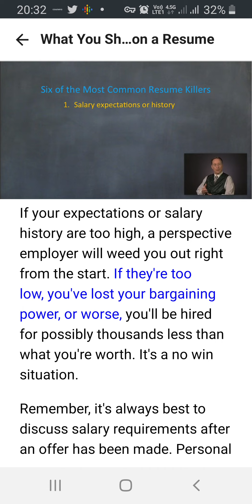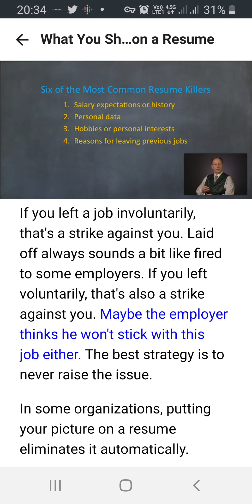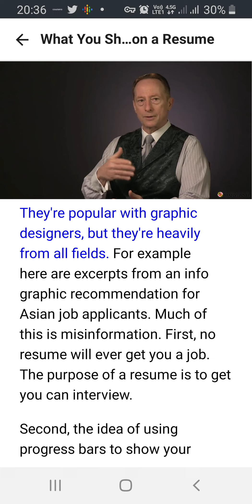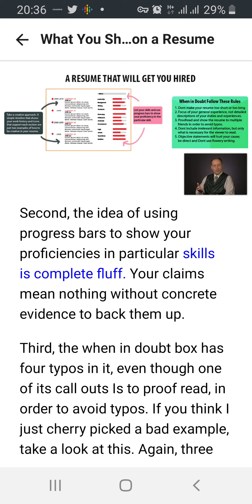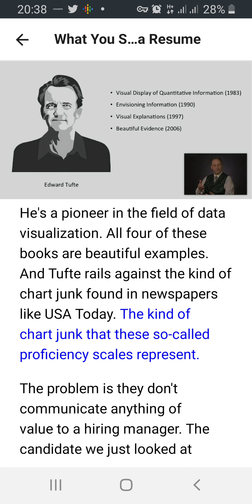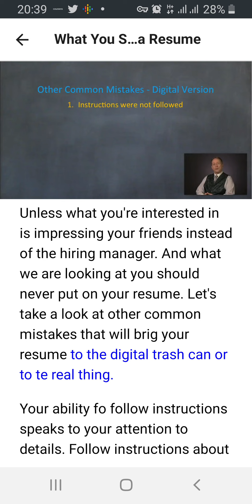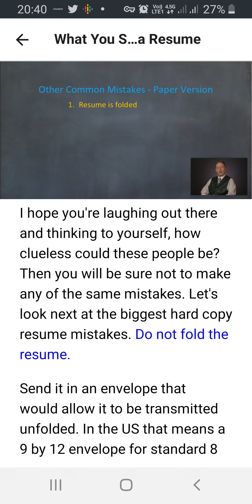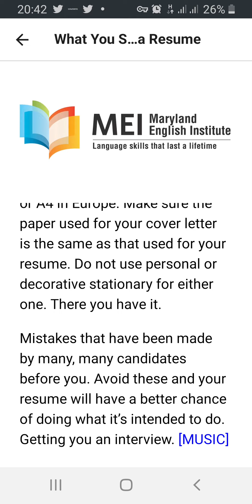How to create curriculum vitae perfect? (1)